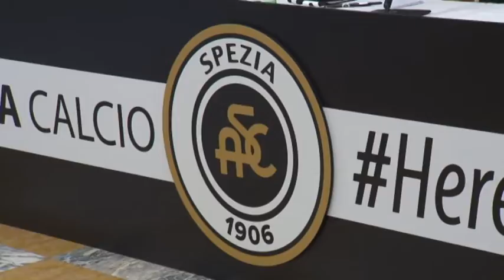Tratta calciatori minorenni, a processo ex dirigenti dello Spezia calcio 29-09-2022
Al via questa mattina in tribunale alla Spezia il processo che vede imputate quattro persone, tra le quali due ex dirigenti dello Spezia Calcio, accusate di favoreggiamento dell'immigrazione clandestina.